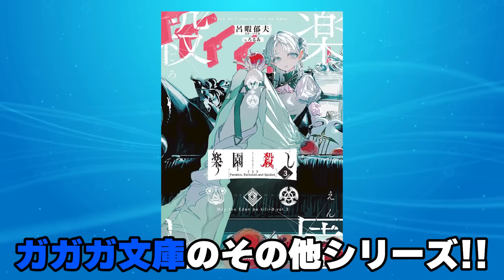【期待の新刊ラノベ紹介!!】おい！『ダンまち』の本編新刊が出るぞ！さらに『お隣の天使様』や注目の新シリーズなど大満足なラインナップで熱い！【GA文庫／ガガガ文庫】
9月第3週目に発売する新刊ラノベをガッツリ紹介します！
今回はGA文庫とガガガ文庫がメインです。

🔽紹介したラノベ
攻略できない峰内さん
隣のクラスの美少女と甘々学園生活を送っていますが告白相手を間違えたなんていまさら言えません
「キスなんてできないでしょ？」と挑発する生意気な幼馴染をわからせてやったら、予想以上にデレた２
ゲームで不遇職を極めた少年、異世界では魔術師適性MAXだと歓迎されて英雄生活を自由に満喫する／スペルキャスターＬv100 (２)
理系彼女と文系彼氏、先に告った方が負け２
お隣の天使様にいつの間にか駄目人間にされていた件8.5
ダンジョンに出会いを求めるのは間違っているだろうか19
悪ノ黙示録　―裏社会の帝王、死して異世界をも支配する―
恋人以上のことを、彼女じゃない君と。３
楽園殺し３　FES
その王妃は異邦人　～東方妃婚姻譚～
ふつおたはいりません！　～崖っぷち声優、ラジオで人生リスタート！～

🔽名作ラノベ
とらドラ！
化物語